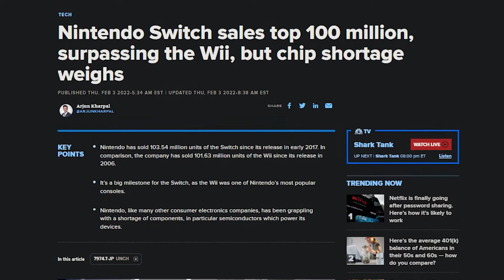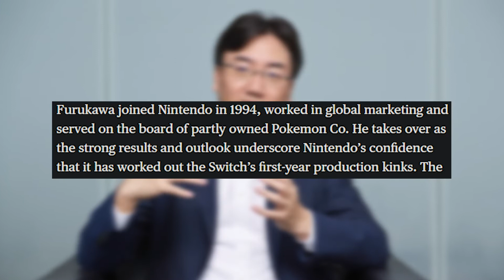Nintendo is lacking soul...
I feel as if Nintendo doesn't have the same connection that it used to with its customers at the moment. All the games Nintendo has been releasing recently have been really good, but I still feel as if there's a piece of the puzzle that's missing.

Thank you so much for checking out the video! It truly means a lot reading comments and seeing viewers keep coming back.